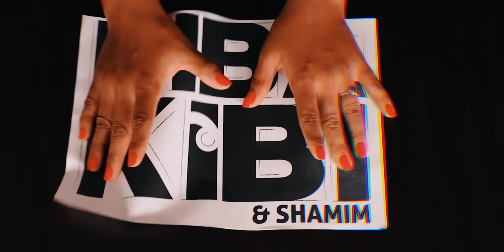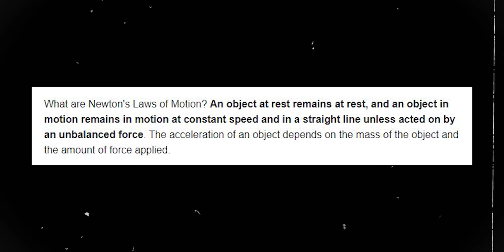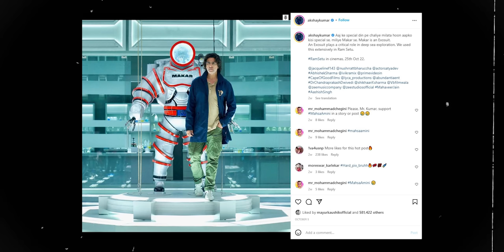Graphic Designer Reacts to Ram Setu Trailer | A KibaKibi Breakdown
My vlogging lens: Canon 18-55 Kit lens
Fast lens used in some videos: Canon 50mm Prime
My mini-tripod: Amazon Basic GorillaPod
My full tripod: Amazon Basic Tripod
Shotgun mic: Boya MM1
Lavelier Mic/collar mic: Boya Lav Mic
Camera bag: Badger DSLR SLR Camera & Lens Shoulder Backpack